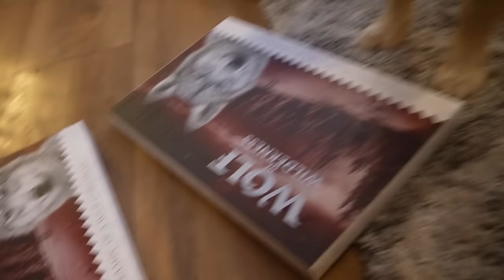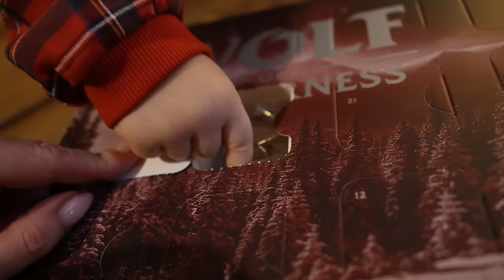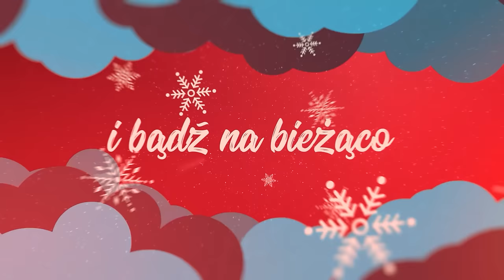Jestem PRZEZ TO wyczerpana nerwowo! | UBIERAMY CHOINKĘ | to jest nasz czas! #325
[reklama dla marki zooplus i stylink]
❣️ Nasze kulinarne książki